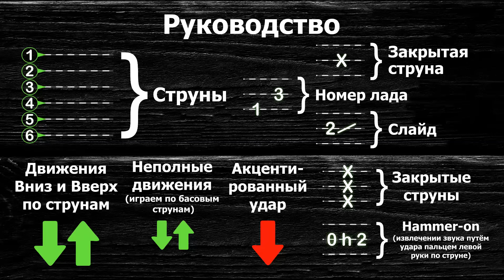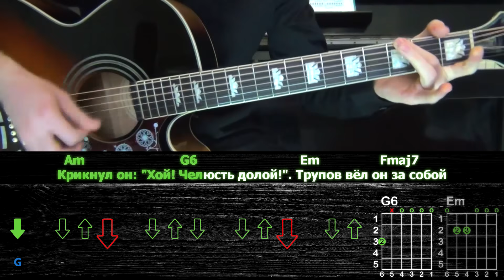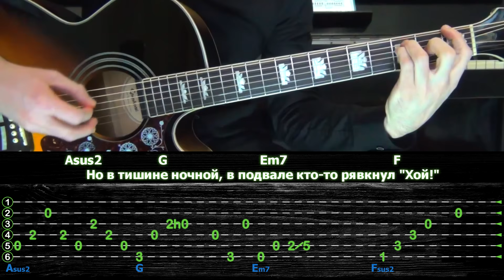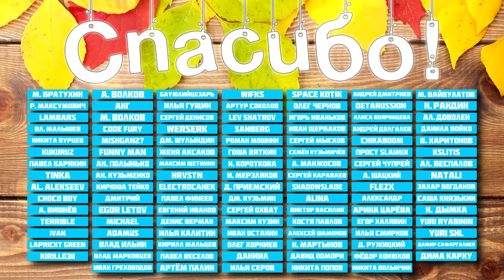Как Играть Король и Шут - Мёртвый Анархист На Гитаре | Разбор песни (аккорды, табы и бой)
- Подробные разборы
- Тексты песен
- Табы в PDF и GuitarPro формате
- MP3 файлы (голос, гитара)
- Видеотабы с оригинальным звуком

● Тайминг:
0:00 - Руководство
0:03 - Вступление
0:34 - Бридж
0:53 - Куплет №1
1:08 - Припев №1
1:25 - Проигрыш
1:31 - Бридж
1:39 - Куплет №2
1:55 - Припев №2
2:27 - Соло
2:55 - Куплет №3
3:11 - Припев №3
3:43 - Концовка

● Текст:
[Вступление]
Asus2  G  Em7  Fsus2
      Ослепший старый маг ночью по лесу бродил
       На кладбище разлил он волшебный эликсир
Asus2                  G                 Em7                                    F
       И лишь проговорил: "Что ж я, старый, натворил!"

[Бридж]
E5  G  E5  Bb  E5  G  A5  G#5  G5
                                                       Хой!
E5  G5           E5  Bb5
     Хой, хой!     Пого-пого!
E5  G5  A5  G#5  G5

[Куплет]
  E5                                              G               E5                                                Bb
Трупы оживали, землю разрывали, всюду выползали, дико бушевали
   E5                                               G         A5        G#5|G5
Глотки драли, всё вокруг ломали рвали свою плоть
 Это место, люди не любили, потому что здесь гадов хоронили
Все они водку пили проклятыми были

[Припев]
Am                                G6                             Em                              Fmaj7
     Среди ублюдков шёл артист в кожаном плаще, Мёртвый анархист
Крикнул он: "Хой! Челюсть долой!". Трупов вёл он за собой

[Проигрыш]

[Бридж]

[Куплет 2]
E5                                                        G
Бешено в деревню мёртвые ворвались!
     E5                                                Bb
В свете фонарей их рожи показались
Дрались и по-полной отрывались, шли дома громить
Взяли люди топоры и вилы, мертвецов загнать в свои могилы
Но на это не хватило силы, трупов не убить!

[Припев]
Был на руке застывший фак, из кармана торчал пиратский флаг
Зомби всю ночь кричали: "Хой! Мы, анархисты, народ не злой!"

[Соло]

[Куплет 3]
  E5                                                             G
Что за наваждение! Без предупреждения
E5                                                      Bb
На отрока напали, сильно напугали
Смеялись и толкались, парнишку заставляли пого танцевать!
Что есть мочи женщины визжали и крестьяне в панике бежали
Трупы дохли и снова оживали ржали людям вслед

[Припев]

[Аутро]
    Am                         G                            Em7                Fsus2
В жизни артист весёлым был и нажраться он всегда любил
 Утро крестьянам помогло - cолнце трупы за полчаса сожгло
      Но в тишине ночной, в подвале кто-то рявкнул "Хой!"